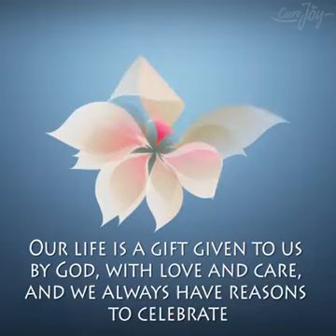One Day, The Professor Gave A Test